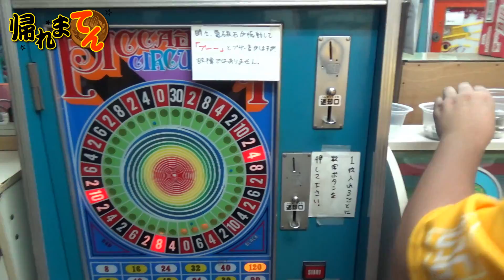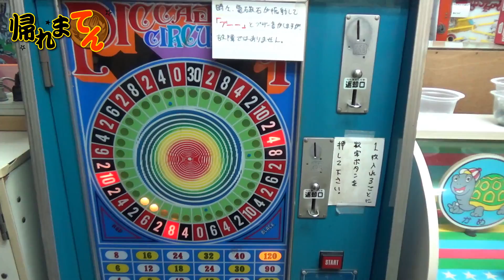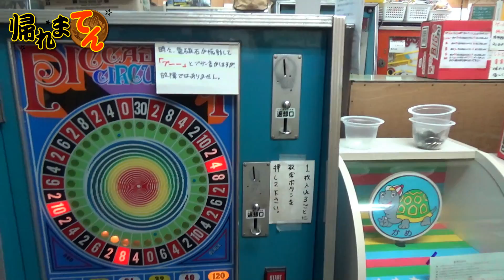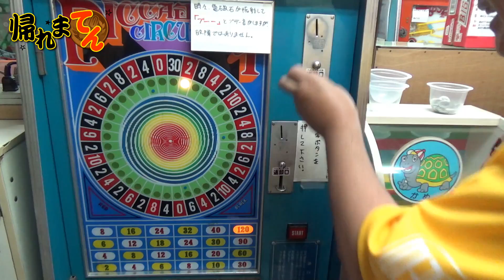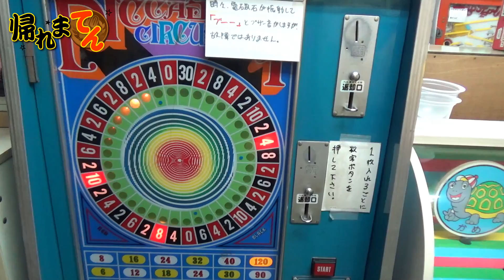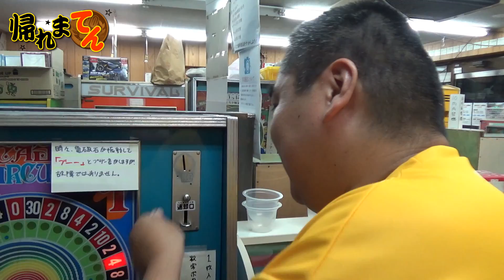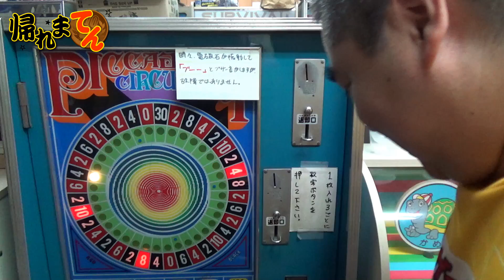【帰れまてん】 殴られて歯が折れた！ 「ピカデリーサーカス」最高配当１２０枚当たるまで帰れまてん！ パート⑤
【帰れまてん】　おさむちゃんが女で失敗？　「ピカデリーサーカス」最高配当１２０枚当たるまで帰れまてん！　パート①

【帰れまてん】　おさむちゃんがお使いのお釣りごまかす？　「ピカデリーサーカス」最高配当１２０枚当たるまで帰れまてん！　パート②

【帰れまてん】　悩み事は考えても無駄！　「ピカデリーサーカス」最高配当１２０枚当たるまで帰れまてん！　パート③

【帰れまてん】　おさむちゃんは物で釣る？　「ピカデリーサーカス」最高配当１２０枚当たるまで帰れまてん！　パート④